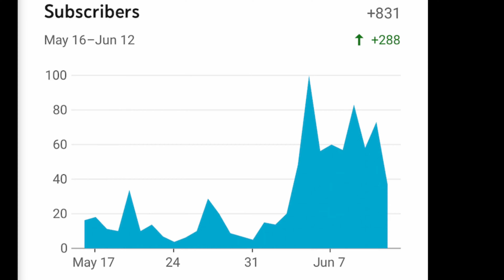HOW TO GAIN 1,000 SUBSCRIBERS IN ONE MONTH! *FAST AND EASY 2020*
YOOOO WHATS GOING ON GUYS‼️ Welcome back to another Banging video 💥 Today I would like to share my way on how I managed to make over 1,000 subscribers IN ONE MONTH‼️ IF this video helps in any way please make sure to show some love ‼️💞